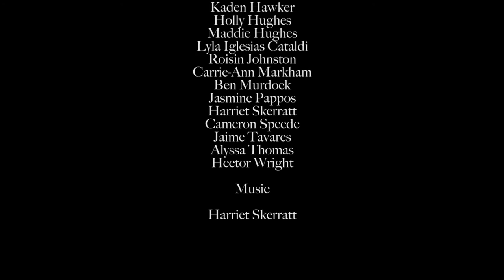The Lost _ Blue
Set during World War 2, Anthea is separated from her brother Thomas during the evacuation of London.